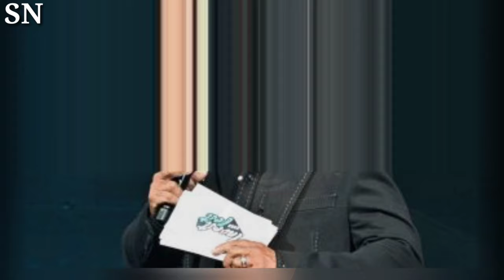Steve Harvey Pays Emotional Tribute to His Wife Marjorie at theGrio Awards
🌟 Steve Harvey's Heartfelt Tribute to Wife Marjorie at theGrio Awards! 💖

Get ready to witness a touching moment as Steve Harvey pours his heart out in a special tribute to his beloved wife, Marjorie, at theGrio Awards. Join us as we delve into the emotional journey of their love story and the beautiful words Steve shares on this unforgettable occasion.

🎤 Speech Highlights:
Steve Harvey, a master of the mic, delivers a soul-stirring tribute, expressing gratitude, love, and admiration for the woman who has been his rock and partner in every aspect of life.

👫 Power Couple Moments:
Explore the power couple's journey through the years, from their early days to the present, and discover the key moments that have strengthened their bond.

🏆 theGrio Awards:
Learn more about the significance of theGrio Awards and why this recognition is a testament to the impact of Steve and Marjorie Harvey's inspiring relationship.